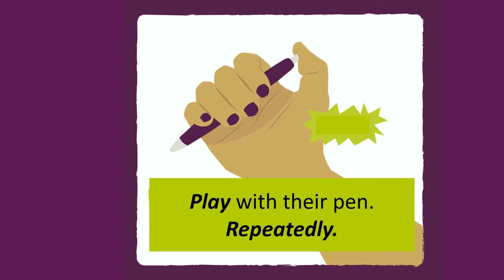How to Spot a Jerk | Ariel Group Australia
We've all had that experience of going into a meeting and finding that one person that you know is just going to cause a distraction and bring everyone down. Learn how to spot the jerk in the room and act accordingly so they don't affect your task at hand.